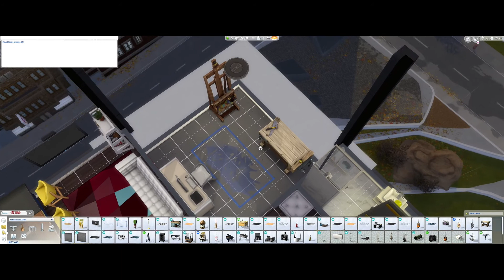Style and Flare ep 1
Violet and Des are back and ready to take the world by storm. Come and find out what their hopes and destinies are.

Get connected with Simmer's Digest: Highlighting our Sims community by sharing our work, creations, stories, & videos, while also feeding our imaginations & fueling their creations as well as connecting one another and continuing to help grow our amazing community.